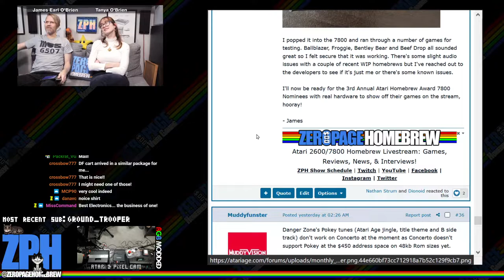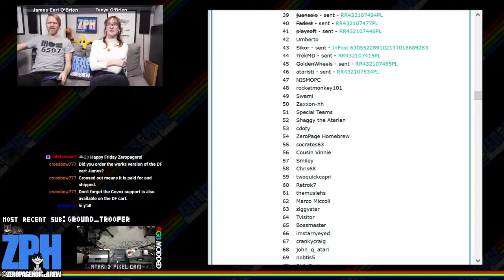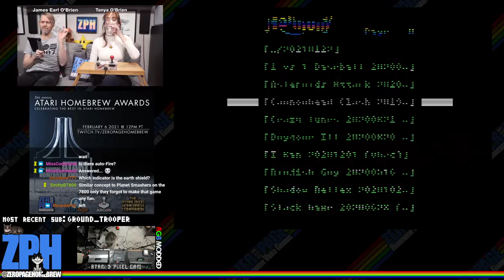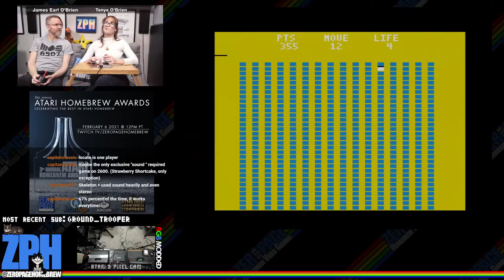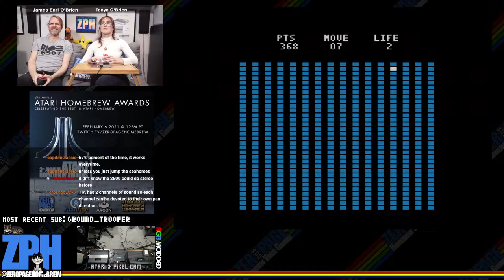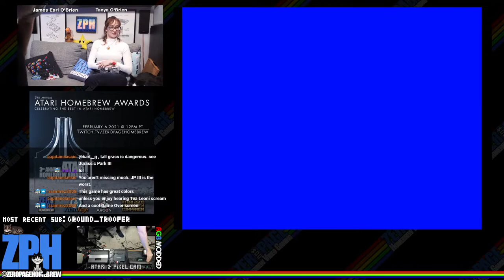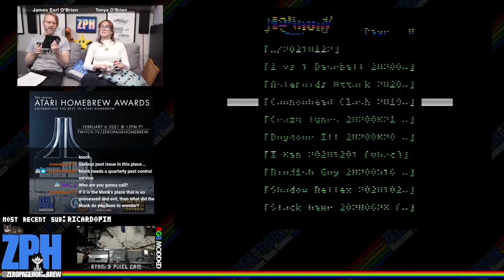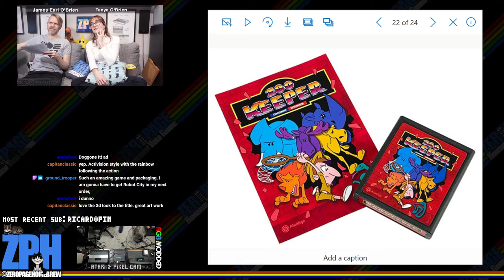3rd Annual Atari Homebrew Awards: Nominee Playthroughs - 2600 Completed Originals: Atari Homebrew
VOTE IN THE ATARI HOMEBREW AWARDS!

00:00 - ZPH News
19:25 - 1 vs 1 Baseball (16K) by Edward Smith @easmith
28:04 - Asteroids Attack (32K) by Ricardo Pim / Game Select
34:04 - Cannonhead Clash (4K) by Bluswimmer @bluswimmer (Code and Design), Vladimir Zuñiga @vhzc (Label, Manual, and Box Design)
39:34 - Crazy Tunes (4K) by Jeff Johnson @Omegamatrix
55:04 - Doggone It! (4K) by Andrew Pauley @Armscar Coder (Game Programming and Graphics), Herbie Hollar (Cartridge Label, Manual and Box Design), Charles Akins (Illustrations)
1:13:47 - I Ran (16K) by Vladimir Zúñiga @vhzc
1:19:46 - Shadow Reflex (4K) by MasterControl90 @MCP90
1:24:47 - Stack Game (1K) by Bluswimmer @bluswimmer
1:30:19 - Unholy (32K) by Leonardo Santiago @Leonardo Santiago, Vladimir Zúñiga @vhzc (Packaging Art)
1:36:13 - Whale Dive (4K) by Martin Vilcans
1:46:00 - Best Packaging Nominees

60FPS on an RGB 2600 / S-Video 7800 through Framemeister!